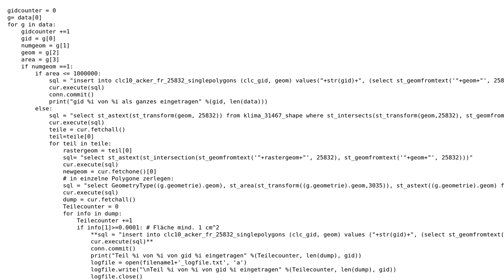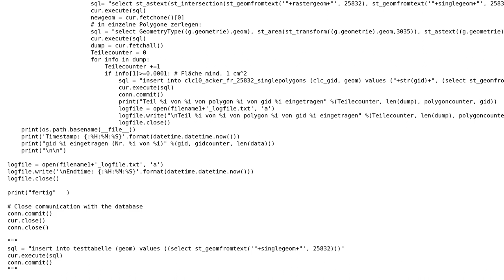GIS: Change geometry type to Polygon and MultiPolygon in PostGIS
With thanks & praise to God, and with thanks to the many people who have made this project possible! | Content (except music & images) licensed under CC BY-SA | Music | Images & others | With thanks to user Lucas_Edenhofer user Kadir Sahbaz and the Stack Exchange Network Trademarks are property of their respective owners. You are responsible for your own actions.